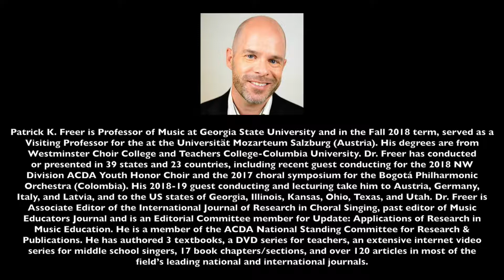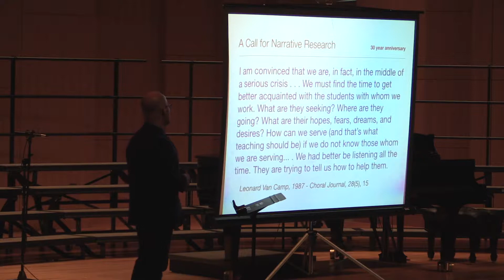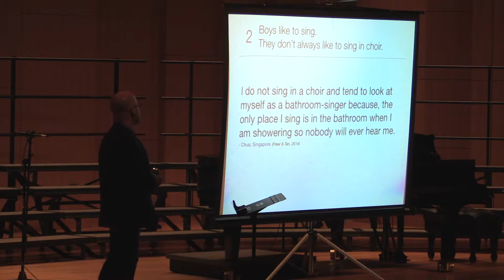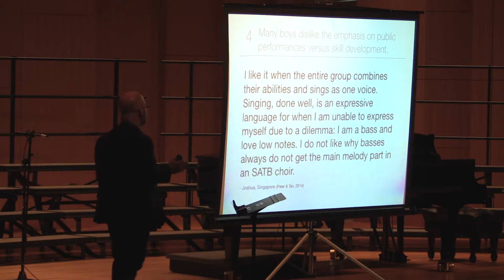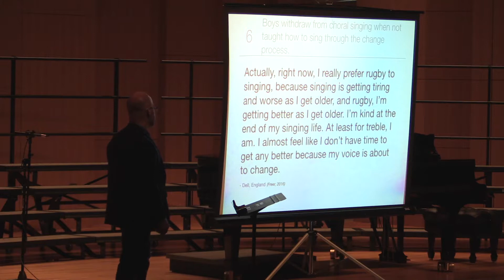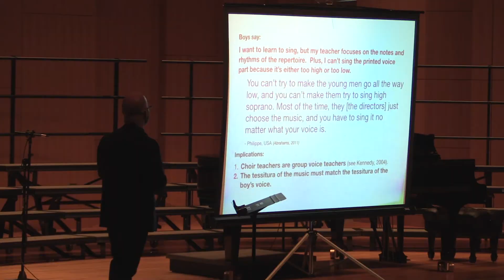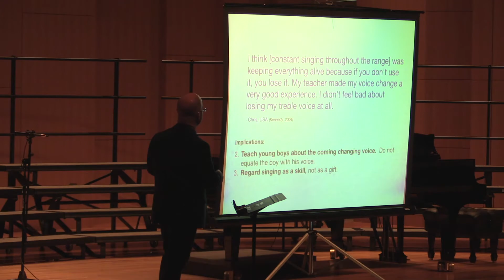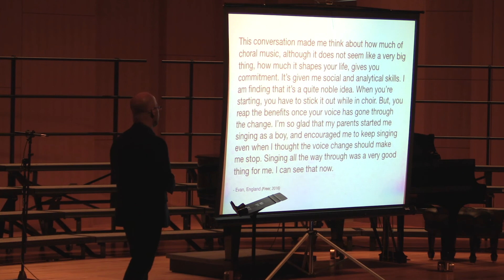Dr. Patrick Freer